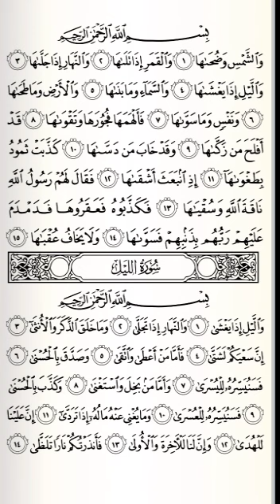Kelas 2 - Muroja'ah QS Al-Lail ayat 3-7